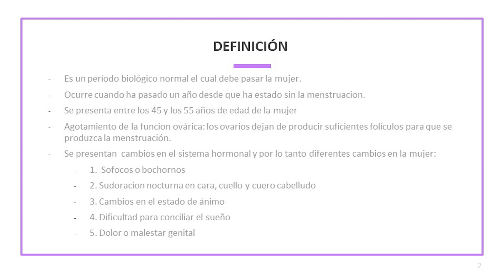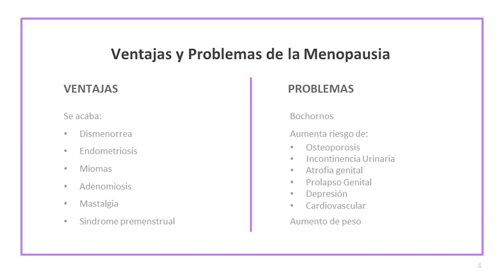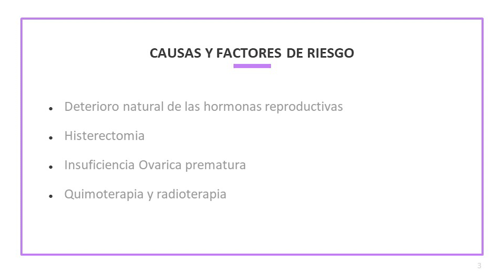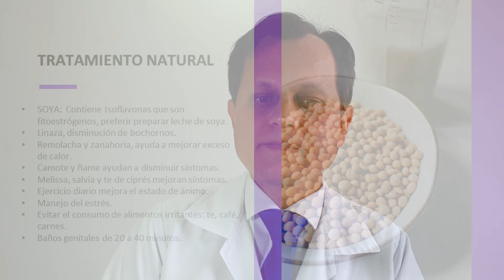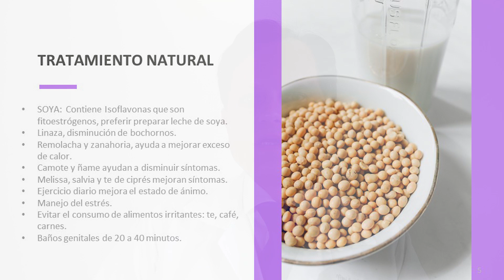Consejos prácticos para la menopausia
¿Conoce a alguien que padece menopausia?
No se pierda "Consejos prácticos para la menopausia".
Bellos consejos que mejorarán su calidad de vida.

"50 días con Dios: Día 31"

También le animamos a que aproveche el Curso Bíblico gratuito "A los pies de Jesús" o "Apocalipsis".

El proyecto RESCATE